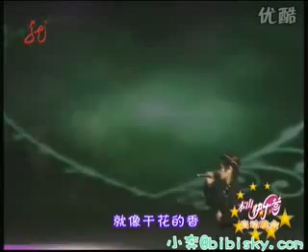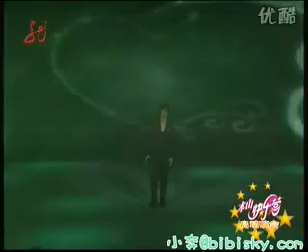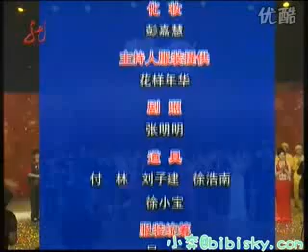090517 本山快樂營 周筆暢首唱新歌《你們的愛》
090517 本山快樂營 周筆暢首唱新歌《你們的愛》